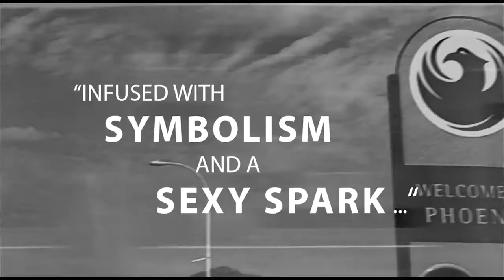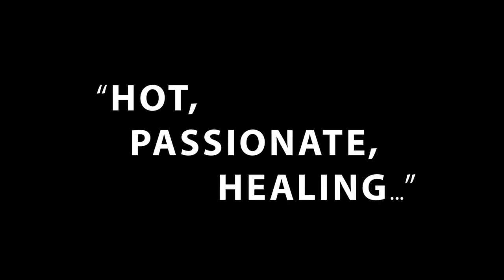PHOENIX Director's Cut Trailer 2016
The new trailer from the re-release of the intended black and white version of Michael Akers' PHOENIX.